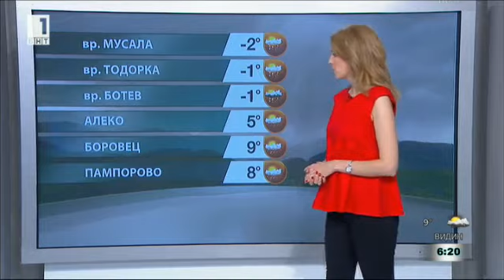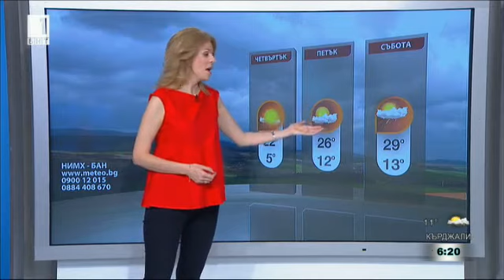Elitsa Dimitrova - 10.05.2017 (06:19)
BNT Weather forecast Bulgaria - Elitsa Dimitrova
Елица Димитрова